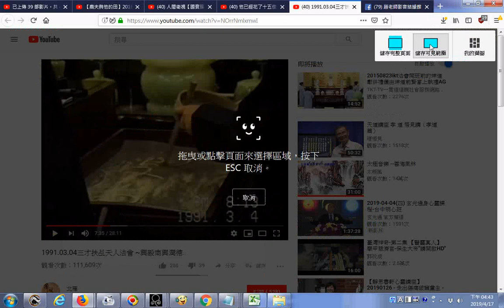推薦 1991 03 04三才扶乩天人法會 ~興毅南興潤德 YouTube